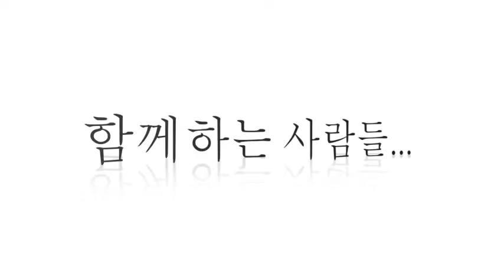무한잉크 전용 공구 제작 과정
피팅에 호수를 꽂을때 사용하는 공구 입니다.
메탈 클램프를 접을때도 주로 사용되는데요.
무한잉크 제작에 가장 많이 사용되는 공구 이기도 합니다.